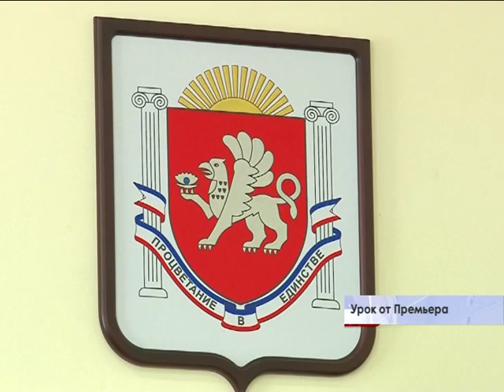Борьба с коррупцией -- в действии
Глава Совета министров Крыма Сергей Аксенов  порекомендовал всем чиновникам, кто нечист на руку, уйти в отставку по собственному желанию. Сегодня это коснулось министра здравоохранения Республики Петра Михальчевского, его замов и главврачей Симферопольских больниц.  Кроме того, крымским производителям социально-значимых продуктов дали одну неделю на то, чтобы урегулировать цены на продовольственных рынках.